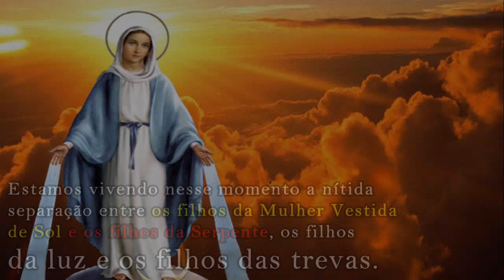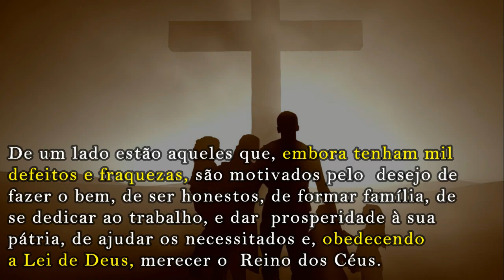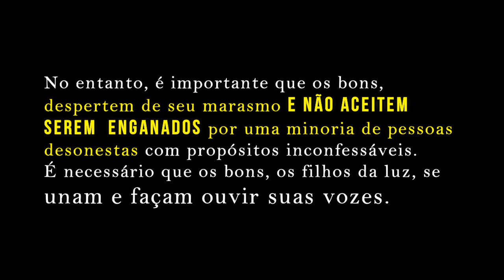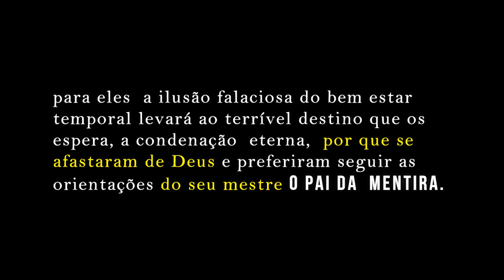Qual é a sua ESCOLHA?...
Nos meses recentes temos testemunhado a formação de dois lados opostos, aqueles que lutam
em  defesa da verdadeira Doutrina de Cristo e dos valores morais Cristãos e por outro lado aqueles  que negam a doutrina de Cristo e camuflados por uma falsa bondade pregam a inversão de valores, negando os ensinamentos da tradição católica e do verdadeiro magistério da Igreja de Cristo.  Estamos vivendo nesse momento a nítida separação entre os filhos da Mulher Vestida de Sol e os filhos da Serpente, os filhos da luz e os filhos das trevas.